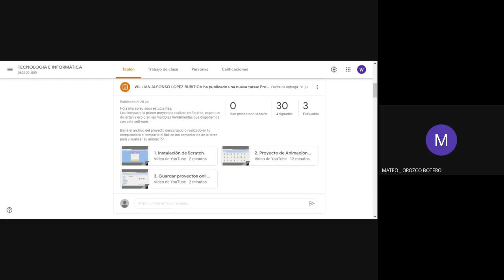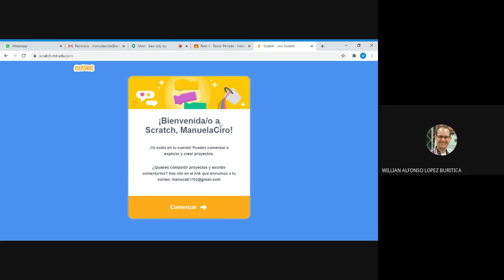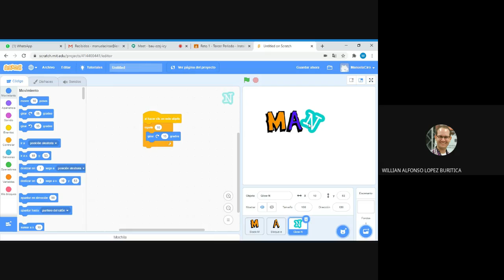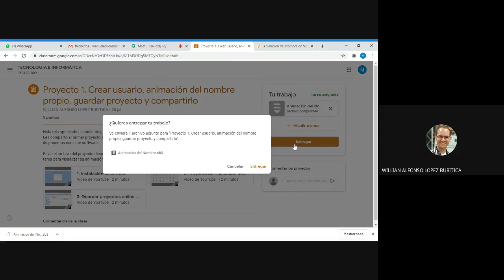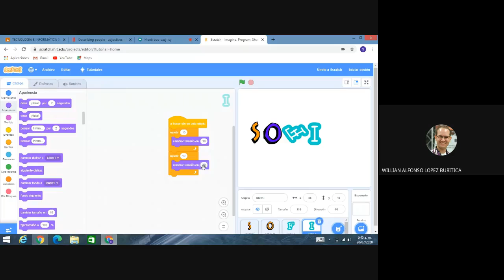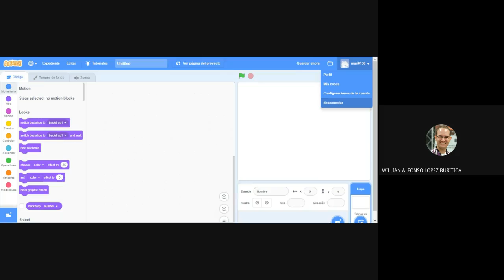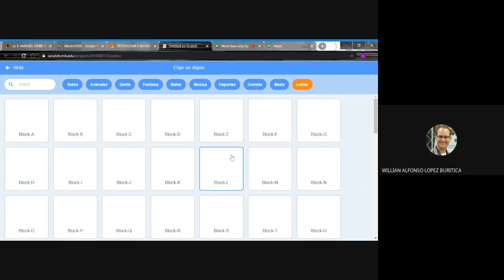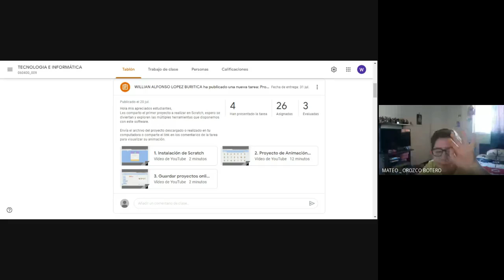Clase sincrónica - Grado 6.4 - Julio 28 de 2020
Animación del nombre en Scratch